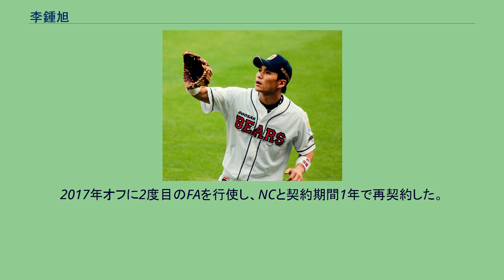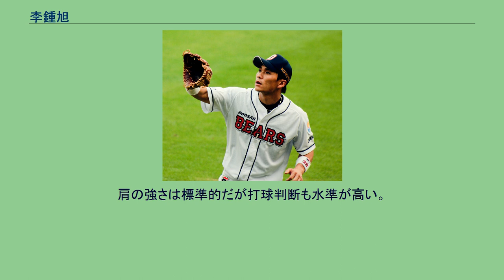李鍾旭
李 鍾旭（イ・ジョンウク、韓国語：이종욱、1980年6月18日 - ）は、大韓民国のソウル特別市出身の元プロ野球選手（外野手）、野球指導者。
嶺南大学卒業の後、2003年に現代ユニコーンズに入団したが、当時の現代は2年連続優勝を成し遂げるなど、最強の戦力を誇ったため、新人であった彼にまで出場の機会は回ってこなかった。
1年目の後、兵役を遂行するため、入隊して国軍体育部隊に配属された。
2年間の服務を終えた後、現代から戦力外通告を受け、無籍の身分になった。
その後、高校からの旧知の仲である孫時憲が彼を推し、金卿文監督も機動力を重要視していたため2006年にテスト生として斗山ベアーズに拾われることになる。
当時戦力が弱体化していると言われた斗山でチャンスをつかみ、シーズン序盤は代走要員だったが、5月以降は1番打者としてレギュラーに定着。
オールスターにも監督推薦で出場。
新人王こそ柳賢振に奪われたが盗塁王のタイトルに輝いた。
彼の素質を見抜けず戦力外通告を決めた現代球団のフロントは後に激しく叱責されたという。
2007年は、持ち前の脚力をより発揮できるよう左翼手から中堅手へコンバートされ、初めてゴールデングラブ賞を受賞した。
2008年に北京オリンピック野球韓国代表に選出された。
対アメリカ合衆国戦ではサヨナラ犠飛を放つなど代表の優勝に貢献。
前年47盗塁を決め足の早さを買われて2009年の第2回WBC韓国代表にも招集され、1次ラウンドでは全試合から得点を記録するなどチャンスメイクに成功していたが、打率が低く2次ラウンド途中から打撃好調の李容圭に外野の座を明け渡すことになった。
2009年は4月11日に史上14回目のサイクルヒットを放つも、試合中の骨折もあり長期離脱したことで、斗山移籍後初めて出場試合数が100を下回った。
2010年は100試合以上に出場し復活を遂げ、2年ぶりにゴールデングラブ賞も受賞した。
2012年は成績不振だったが、2013年は2年ぶりの打率3割を記録し、オフシーズンにはFAの権利を行使してNCダイノスに4年契約で移籍した。
NCでは外野の主力として出場し続けた。
2017年オフに2度目のFAを行使し、NCと契約期間1年で再契約した。
2018年限りで現役を引退しNCの二軍コーチへ転身する。
通算打率が2割9分を超す俊足好打の選手。
変化球や左投手を苦にしているが、カットが上手く三振も少ない。
また、1番打者としては珍しい得点圏打率が高く2007年には.385、2010年には.359を記録した。
シーズン中の本塁打は少ないが、ポストシーズンには比較的多く本塁打を放っている。
俊足を生かし、塁に出て相手投手をかき回し乱れさせること得意としている。
盗塁数は年々減少傾向にあるが、量より質を重視し現に成功率も高い。
三塁打も多く脚力もさることながら技術も優れている。
外野手としても足を生かした幅広い守備範囲も評価が良い。
肩の強さは標準的だが打球判断も水準が高い。
積極的なプレーのためか怪我が多いが長期離脱は少ない。